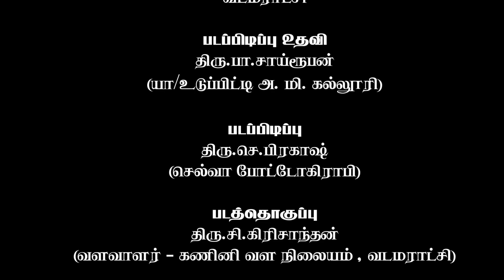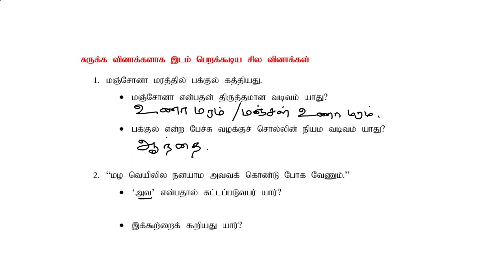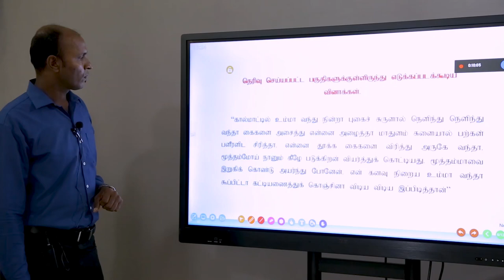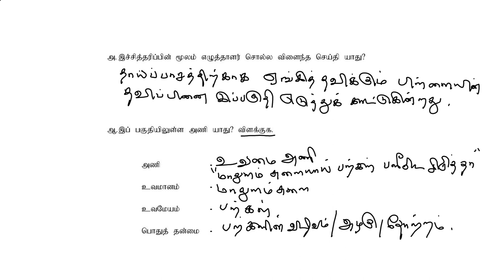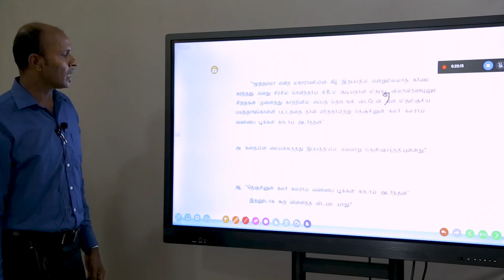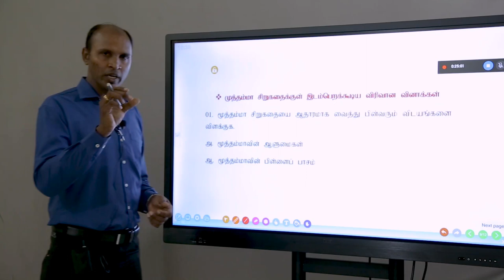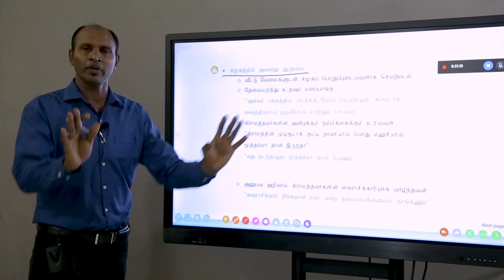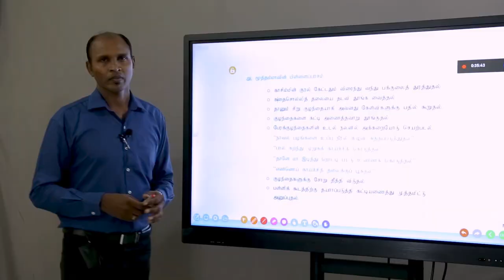Part II தமிழ் தரம் 11 அலகு 13: மூத்தம்மா சிறுகதை பகுதி 2. Tamil Grade 11 Unit 13 Mr.K.Kiyomar.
Mr.K.Kiyomar, J/Chithambara College , Valvettithurai.

Tamil grade 11- Unit 13 Video 2